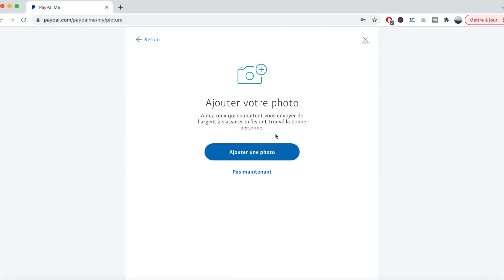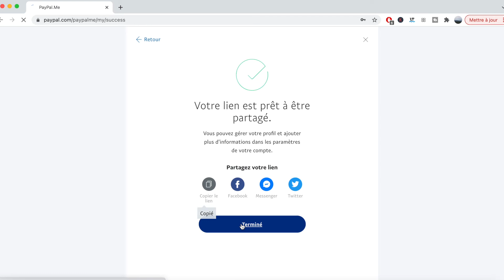Créer un lien PayPal et recevoir des dons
Bonjour à tous, dans ce tuto, je te montre comment créer ton lien PayPal et permettre aux gens de t'envoyer de l'argent et te faire des dons.